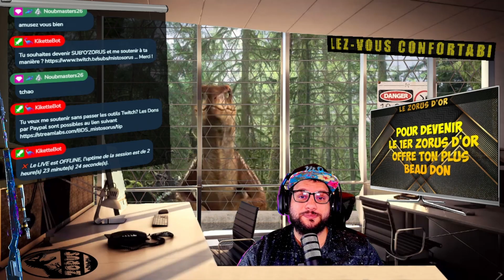DEBLOQUER TOUTES LES ARMES GLITCH WARZONE 2 RAPIDEMENT MODERN WARFARE 2 UNLOCK ALL (LEGAL)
Aujourd'hui je vous montre comment débloquer n'importe quelle armes sur Warzone 2.
C'est rapide et efficace

Liste des armes à débloquer

M4 Reconnaissance FTAC 556 Icare Ouragan FFS M16 556 Icarus Kastov 762 Kastov 545 Kastov-74u RPK Vaznev-9K Lachmann-762 Lachmann-556 LM-S Sous-marin Lachmann RAPP H TAQ-56 TAQ-V TAQ-M STB 556 MX9 HCR 56 SP-R 208 SP-X 80 SA-B 50 LA-B 330 Brison 800 Bryson 890 X12 X13 EBR-14 SO-14 Eh bien 46 Sakin MG38 MCPR-300 P890 PDSW 528 Accélérer 12 .50GS TIRER-P JOKER RALMG Lockwood MK2 RPG-7 Bois d’écluse 300 Bouclier anti-émeutes Fennec 45 Basilic Signaux 50